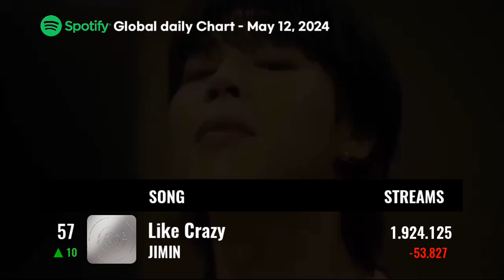Spotify Daily Top Songs Global | Kpop Chart (May 12, 2024)